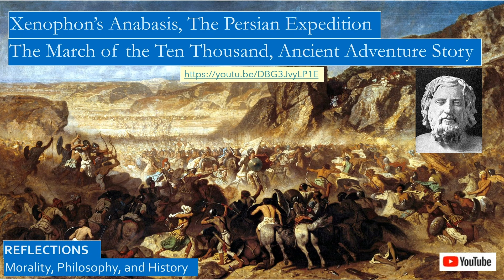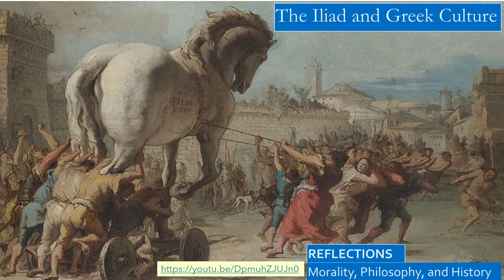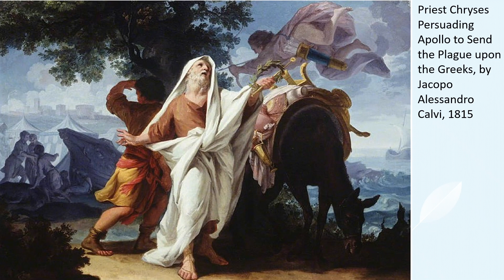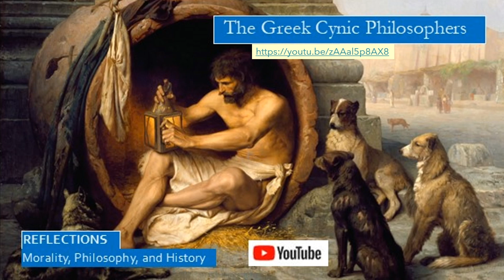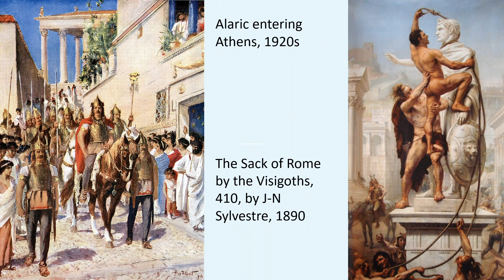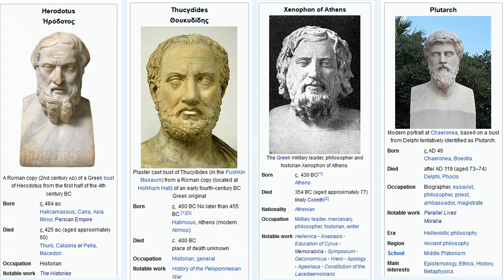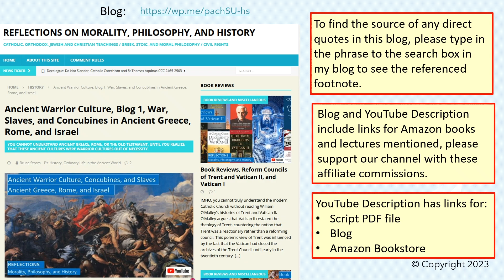Ancient Warrior Culture, Concubines, and Slaves in Ancient Greece, Rome, and Israel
Why were most ancient cultures warrior cultures?

Who served in the military in the ancient world?

Was slavery and seizing concubines an integral part of a warrior culture? Were women slaves subject to sexual abuse?

Why was Homer’s Iliad and Odyssey so key to understanding ancient Greek culture?

How did the ancient warrior cultures differ from our modern world?

Our blog contains our Amazon book links, plus additional comments not included in our videos:

We also reflect on:
• How the Greek hoplite infantry defeated the Persian Army in the Battle of Marathon in the Greco-Persian Wars.
• How the Athenian freemen rowers in their triremes defeated the mighty Persian Navy in the Battle of Salamis, with Aeschylus providing an eyewitness account.
• How Socrates served in the Athenian hoplite infantry in the Peloponnesian War.
• How Xenophon joined the mercenary army of Cyrus the Younger, who challenged the throne of his brother King Artaxerxes. How Xenophon led the Greek Ten Thousand out of Persia, which would later inspire Alexander the Great.
• Comparing the warrior culture of the Iliad to the American Indian culture.
• How the Greeks in the Iliad fought the Trojans because Prince Paris kidnapped Helen of Troy from King Menelaus.
• How the priest Chryses asked the Greeks to return of his daughter Chryseis.
• How King Priam of Troy asked Achilles for the body of his son Hector.
• How Pope Leo the Great persuaded Attila the Hun not to sack Rome.
• How, in the Iliad, Agamemnon seized the concubine of Achilles, Briseis, sparking his rage.
• How Hector’s wife, Queen Andromache, was sold into slavery by the Greeks, at least in the painting.
• Difference between chattel slaves, serfs, black sharecroppers, servants, and minimum wage workers.
• FDR’s Four Freedoms and the Atlantic Charter.
• How the Cynic Philosopher Diogenes of Sinope was sold into slavery.